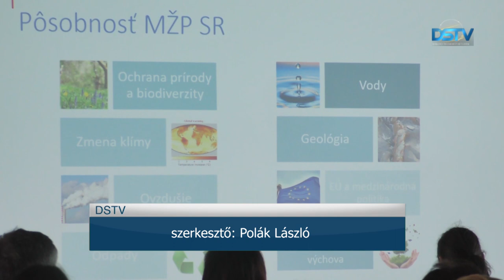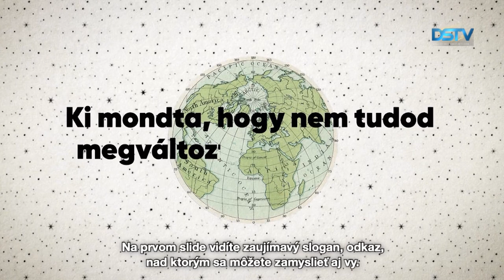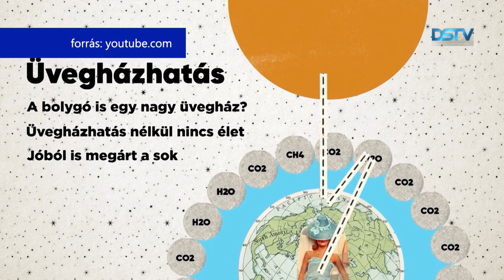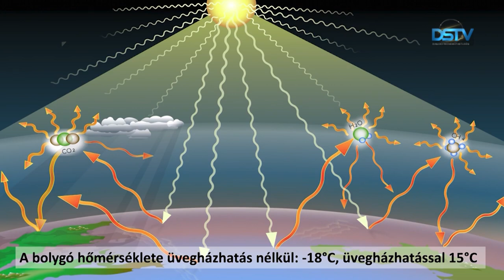Az iskolásokat célozza meg a virtuális környezetvédelmi előadás-sorozat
A Kukkónia Polgári Társulás virtuális előadás-sorozatot indított az interneten, amelynek témája a környezetvédelem. A Zöld Kukkónia projekt részeként megvalósuló kezdeményezés eredetileg a város alapiskoláiban tartott interaktív biológiaórákból állt volna, a koronavírus-járvány miatt azonban új megoldást kellett keresni.